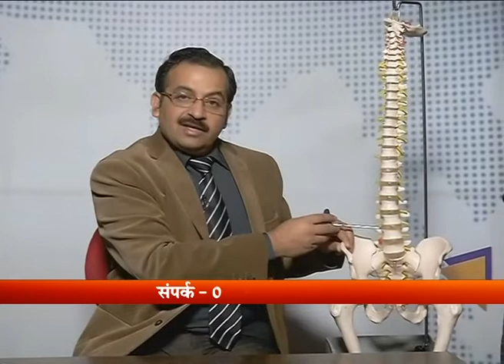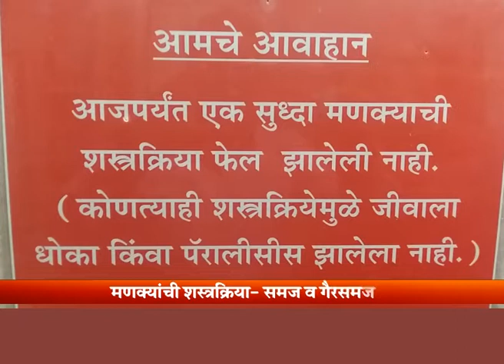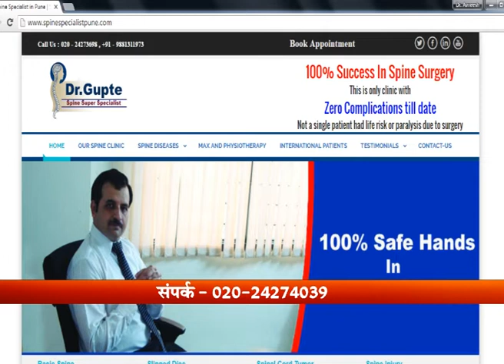ZEE 24 TAAS TV INTERVIEW WITH DR.AVNEESH GUPTE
Zee 24 taas  Interview With Dr. Avneesh Gupte - The Best Spine Specialist in WORLD

Watch the interview on Zee 24 taas on the topic spine diseases, Dr. Avneesh Gupte is one of the very few Spine Specialist in Pune who are dedicatedly focusing on Spine as his key interest.